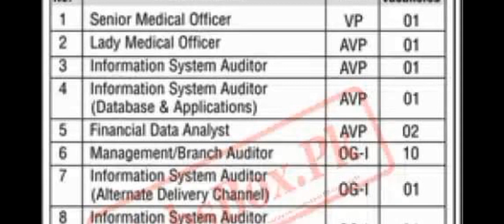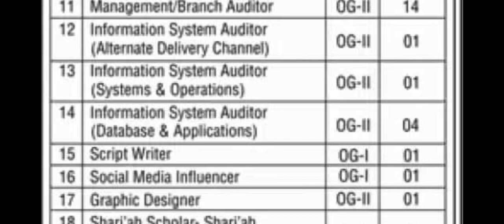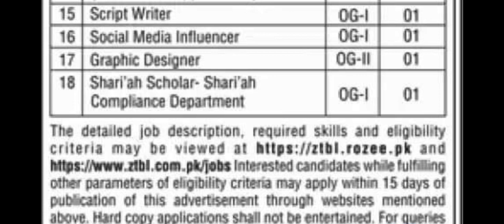Zari Taraqiati Bank Limited ztbl Jobs auditors Posts Announced at government